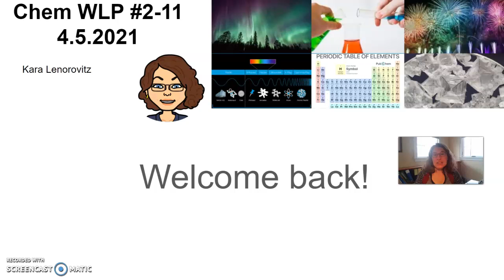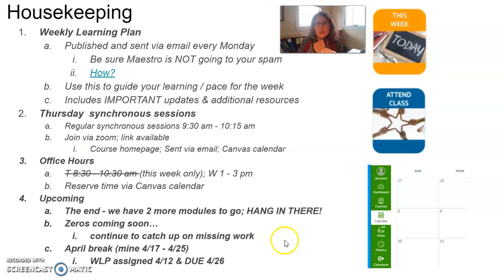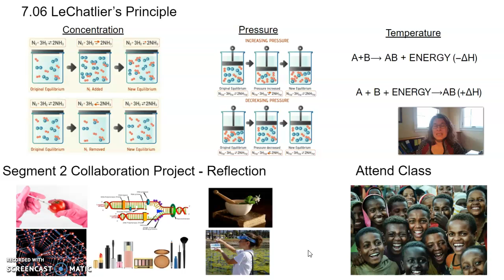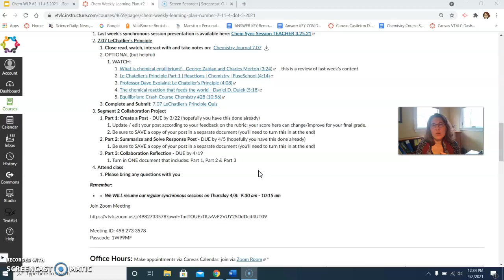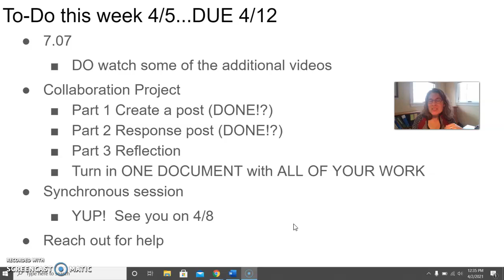Chem WLP #2-11 4.5.2021